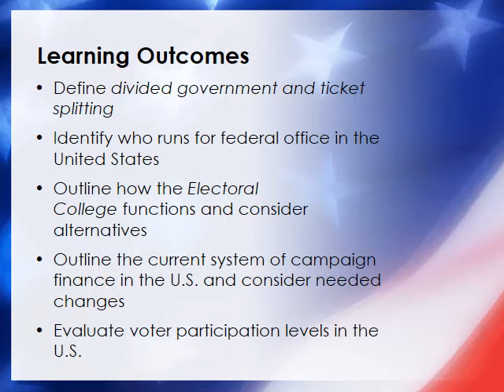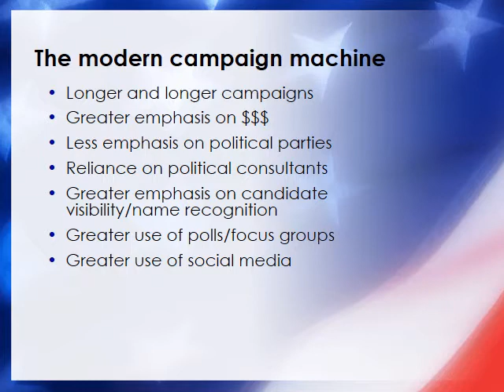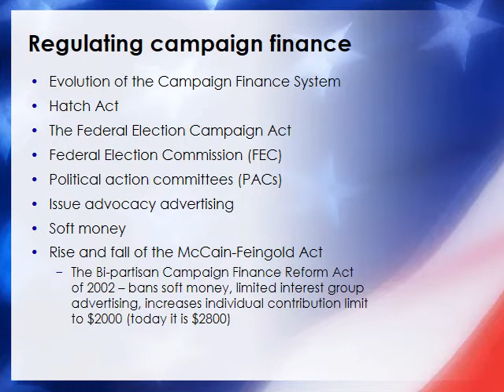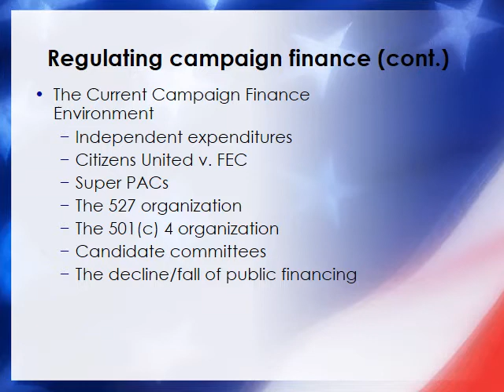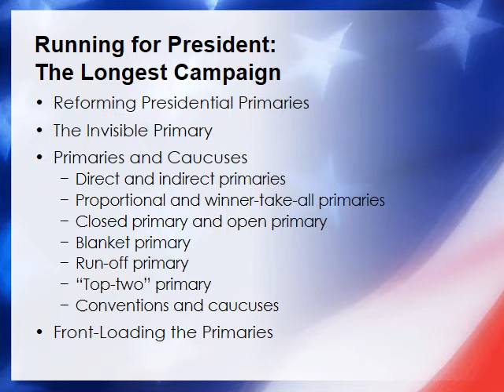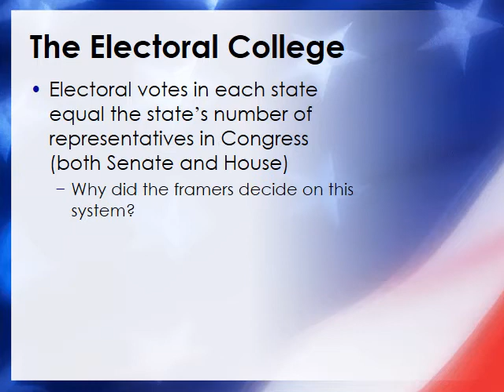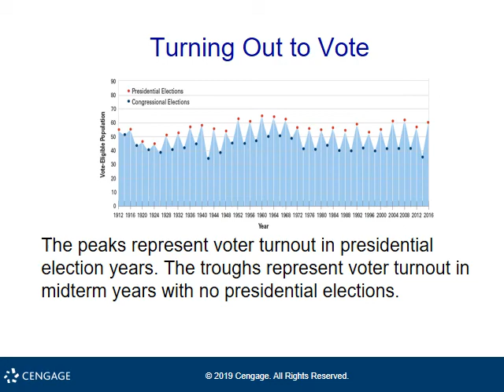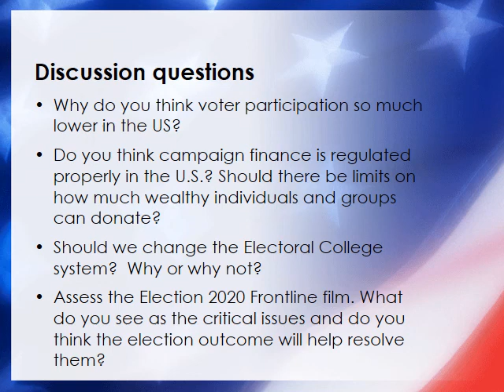PP8 Campaigns and Elections